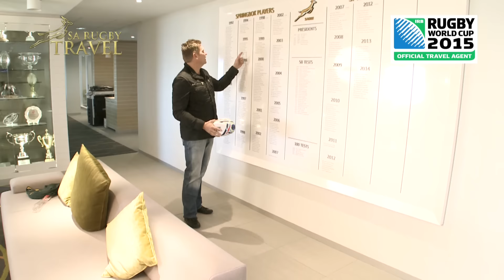Kurt Darren English